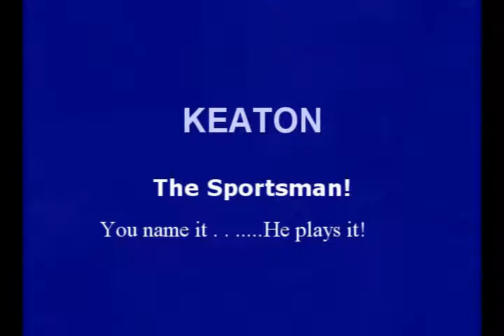KEATON: Sportsman Extraordinaire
Keaton shows his incredible range of sporting abilities from bronco riding to basketball. - And nobody can tackle like this little man!